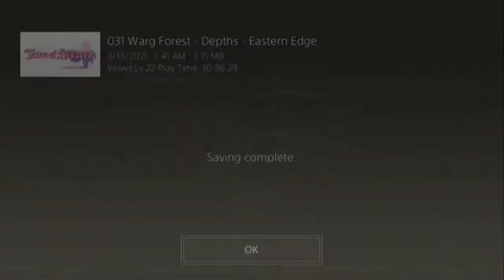Tales of Berseria // Aifread and Sigfread